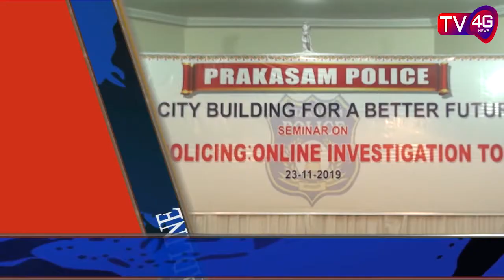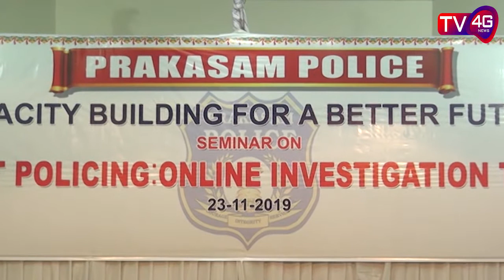23-11-19 Bulletin, Anchor Durgasri : TV4G News